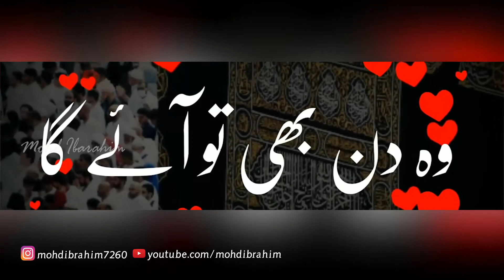Jumma Mubarak Status 💞🕌 New Jumma Mubarak WhatsApp Status Video 2021 💞🌹 Islamic Status Videos❤️🌹